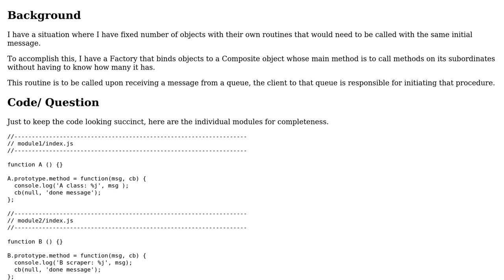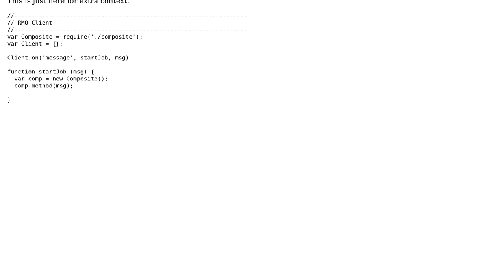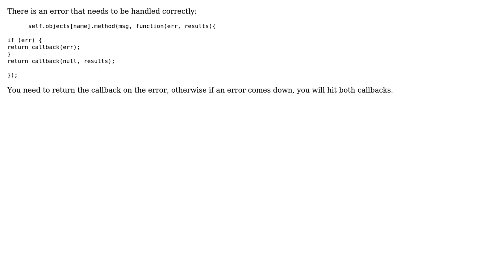Code Review: Creating an async consumable object in Node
With thanks & praise to God, and with thanks to the many people who have made this project possible! You are responsible for your own actions.